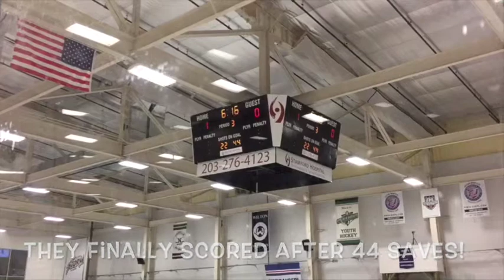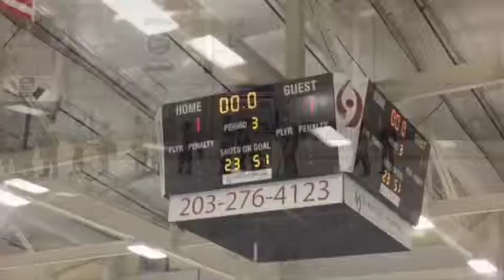Oilers V Devils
Chris had an amazing game-- 50 saves-- a new record!